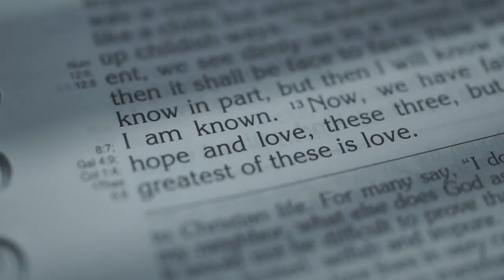RS and Jacqui On Site Wedding Film by Nice Print Photography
Something Beautiful by Tim Halperin